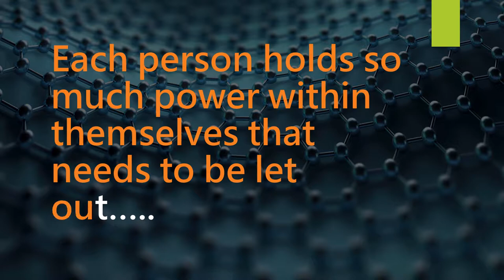Inspiration is essential.....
Every one has their inborn potential